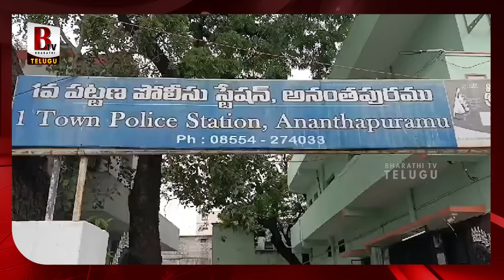జగన్ ధర్నా పై రెచ్చిపోయిన జేసీ🔥 JC Prabhakar Reddy Sensational Comments to YS Jagan Protest